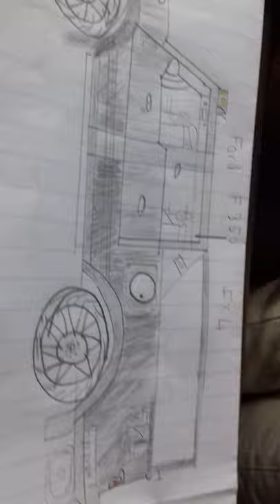I draw WHSLINDIESELŚ CHEVY DURMAX MONSTERMAX